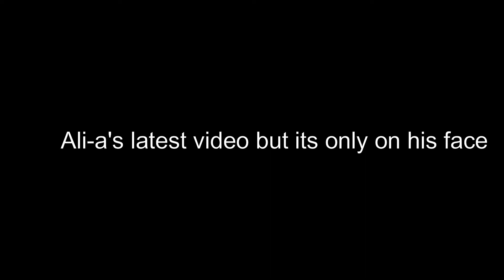Ali-a latest video but only on his face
heh heh